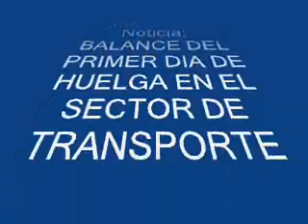Segunda Entrevista a Roger Casasola Silvente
Segunda Entrevista a Roger Francisco Casasola Silvente, Secretario General de la Asociación General de Transportistas en Almería, con sede en Albox."